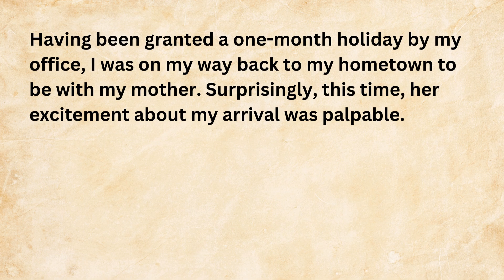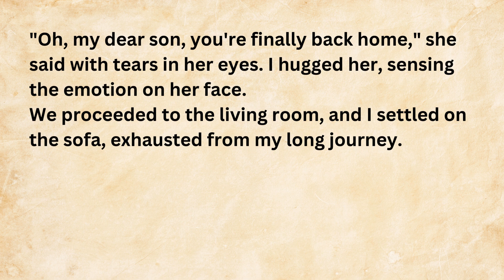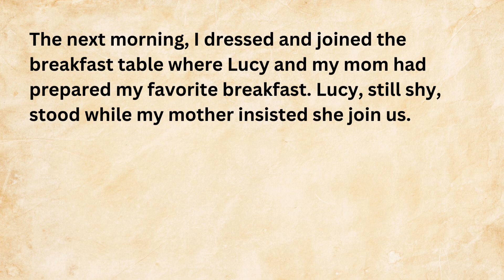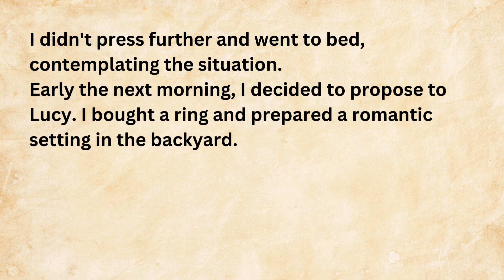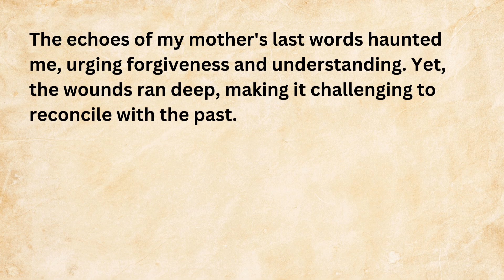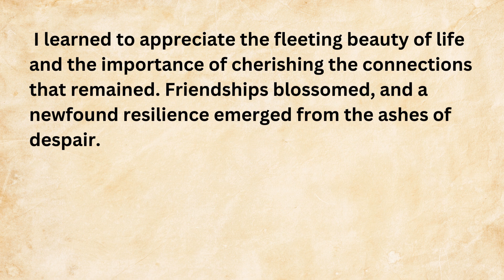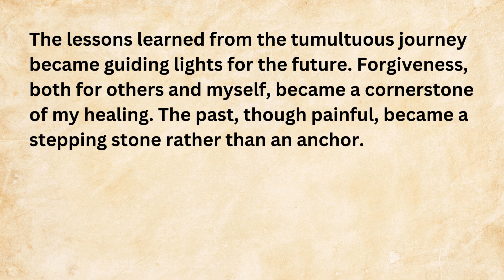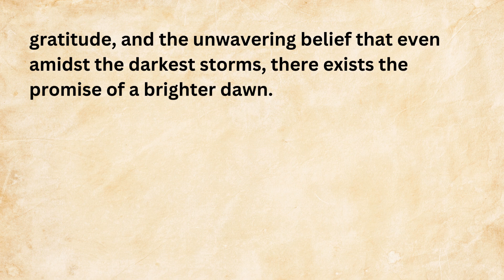Learn English through Story ⭐ Level 1 - My First Love - Graded Reader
English story
english stories
stories in english
story english
story
learn english
learning english
learn english through stories
study english
english listening